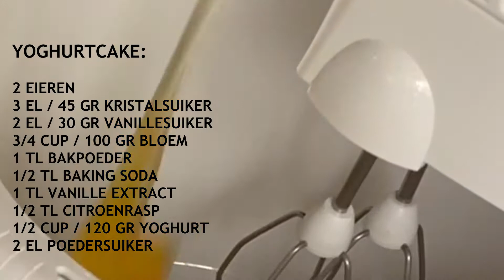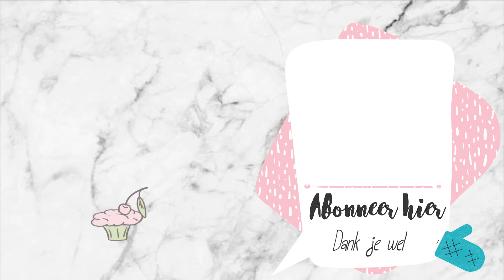Deze luchtige cake maak je zonder Boter of Olie!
Probeer eens deze vetarme Cake!